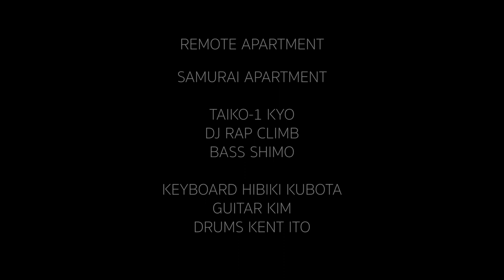【リモートセッションしてみた】サムアパからPowerを！その日はやって来るぜ必ず！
サムアパのアマビエ.TV今回はリモートセッション第三弾！サムアパから皆さんへのメッセージ！こんな時だからこそみんな出来ることをやって乗り越えよう！俺たちからPowerを送ります！一緒にClapしてみよう！君は一人じゃない。その日はやって来るぜ必ず。

SAMURAI REMOTE APARTMENT

新曲「Power」
Song　KYO
Lyric　CLIMB
アレンジ　SAMURAI APARTMENT ＆ SPECIAL MEMBER

SAMURAI APARTMENT
和製Voice　SHIMO
Dj  Rap　CLIMB
Taiko-1　KYO

SPECIAL MEMBER
Guitar　KIM
Keyboard　HIBIKI KUBOTA
Drums　伊藤健人from青い鯉のぼりプロジェクト

和とテクノロジーの新しい音楽求めてる人は是非遊びにきてください。→Technology & Neo tribal仮想のクリエイターズアパート「SAMURAI APARTMENT」のKYOが初のYOUTUBEチャンネルを投稿！SAMURAI APARTMENT オフィシャルサイト APARTMENT Twitter@samuraiapartTune core APARTMENTとは和太鼓奏者&トラックメイカー KYOとDJ&ラップ CLIMB、和製VOICE SHIMOという異色のトラックメイクユニット。そしてそのアパートに入居するアーティストとクリエーターによる集合体。高校の同級生だったKYOとCLIMBは高校時代、それぞれのフィールドで既に音楽活動をしており、いつか枠にとらわれない音楽を一緒に創りたいね…そんな事を話しながら2011年3月高校を卒業。その10日後、東日本大震災が故郷を襲った…。二人はそれぞれの音楽フィールドで復興支援活動に参加、久しぶりにスタジオで再開した二人は、日本らしいラウンジミュージックをテーマに楽曲を制作。西洋のクラブ、サロンの異種クリエーターが集う社交場からアートが生まれる様に、かつての日本の作家や漫画家に見られる同じ方向性の夢を持つアパートの住人たちによる「創作活動」をイメージし、仲間たちも自由に参加出来るDopeな仮想アパート「SAMURAI APARTMENT」が誕生した。2017年3月11日７度目の東日本大震災の日、多感な18歳から24歳までの期間を故郷の復興に捧げた日々を綴った「NEO JAPAN LOUNGE #001」を発表。iTunesで世界配信しワールドジャンルでいきなり40位に入る快挙。2017年6月「東北絆まつり」ではTVCM60秒・15秒、六まつりパレードオープニング映像・まつりジングルを担当。デジタル配信された４曲をリマスタリングし、新曲２曲を入れた1stアルバム「NEO JAPAN LOUNGE #001 Re:UNION」を発売。2018年5月声をメッセージを伴う究極の楽器と位置ずけSHIMOが加入し2ndアルバム制作、リリース前にして4曲のタイアップが決まった。2019年3月11日に待望の2ndアルバム「ぼくらの未来は。」発売。2019年8月24時間TV全国放送冒頭に東日本大震災被災地東松島市より青い鯉のぼりプロジェクトとしてオリジナル曲「疾風迅雷」を嵐・松本潤さんと共演し大反響となった。翌日は仙台メイン会場よりSAMURAI APARTMENTの生ライブ、生放送が行われ被災者の声を元に決して埋めることのできない後悔を綴った「もしも…」を披露。それまで晴れていた空が、演奏が始まったと同時に雨が降り、土砂降りになり演奏と同時に止むという「天気までも演出するバンド」「天国の方々の涙雨」とSNS上でも話題となった。